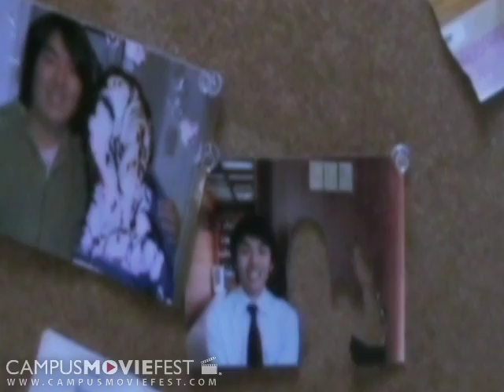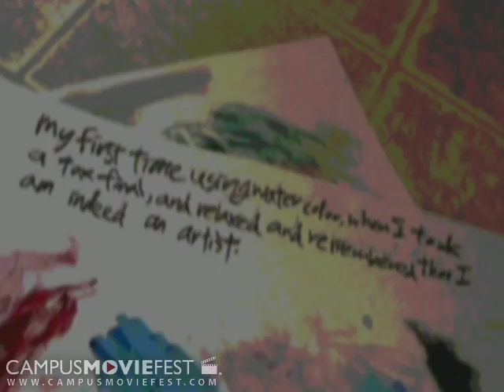Shower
Everyone thinks something when they take shower.  This is a film about a man who is taking shower, but not sure if he is in shower or he is in the sea of his memory. The boundary between the reality and imagination gets blurred.  He is not sure that if he

Created by Whole Milk at University of Southern California in 2008 as part of Campus MovieFest, the world's largest student film festival.

Shower Cast & Crew :
Luoshu Chen - Captain
with
Yusuke Inoue
Yang Liu

More info - CMF Campus MovieFest movie short film festival fest five minutes '5 minutes' 'short film' 'one week' university college coed student 'film festival' 'world's largest' University of Southern California 2008 '7 days' seven